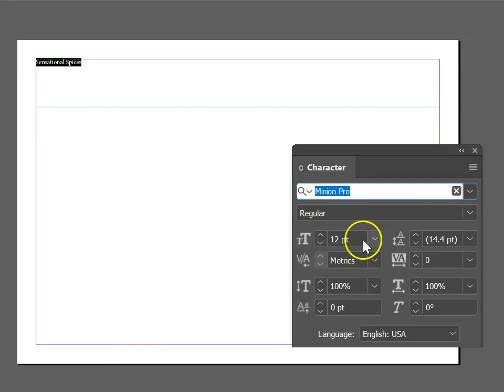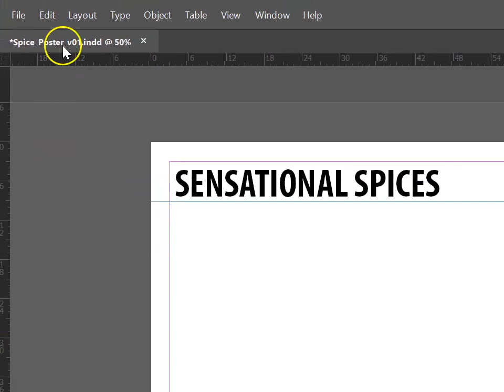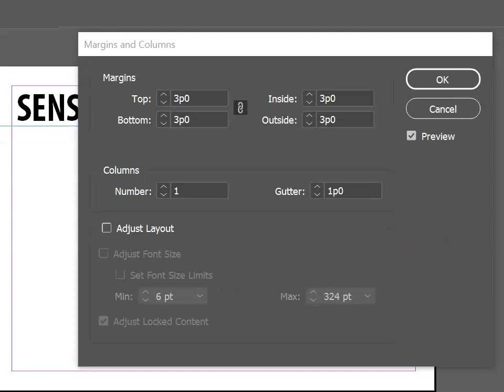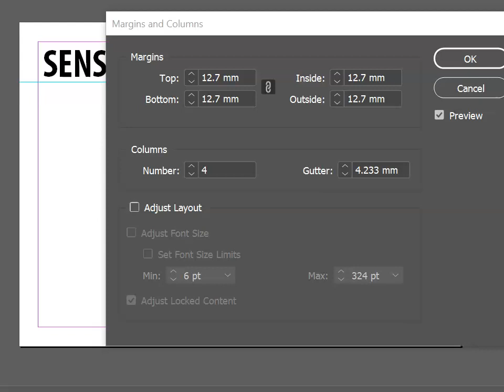02 page setup 1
Set up an A4 page (landscape) and set up the layers that will be used.